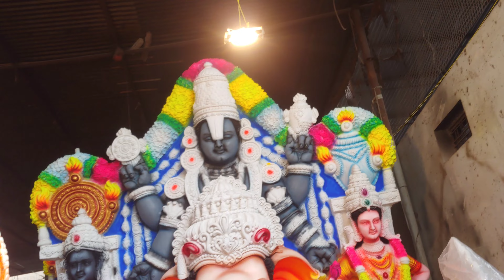dhoolpet ganesh idols Vlog | Sundar kalakar Ganesh idols 🙏🙏vlog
dhoolpet ganesh idols Vlog | Sundar kalakar Ganesh idols 🙏